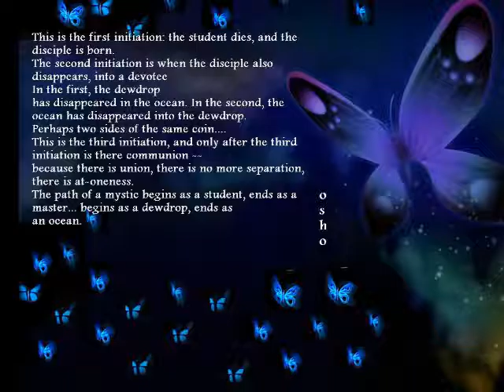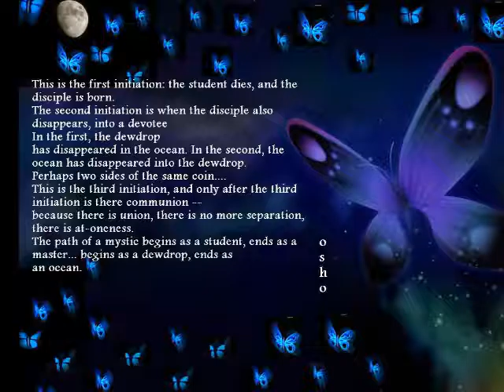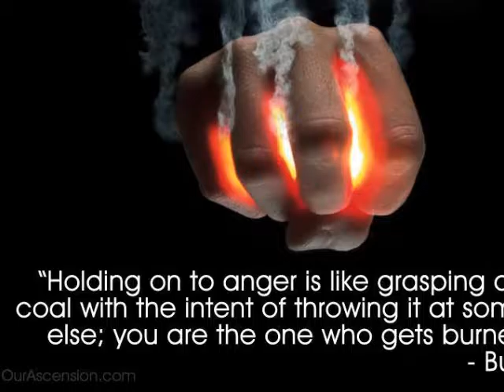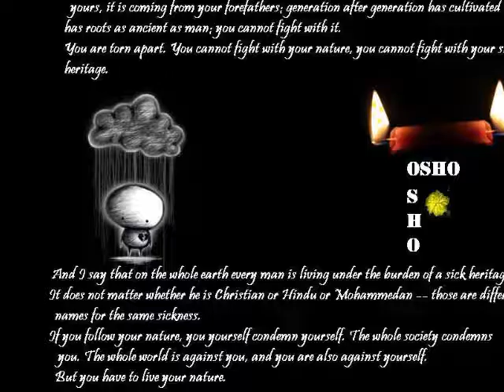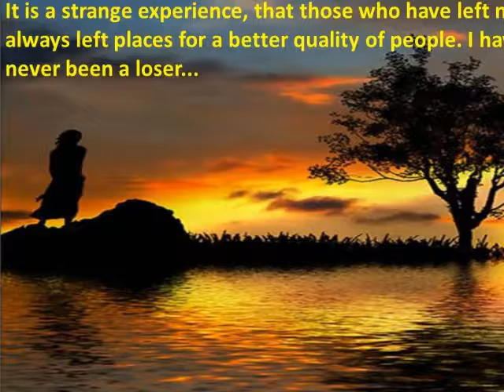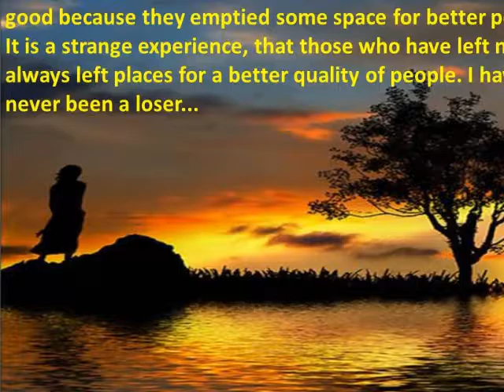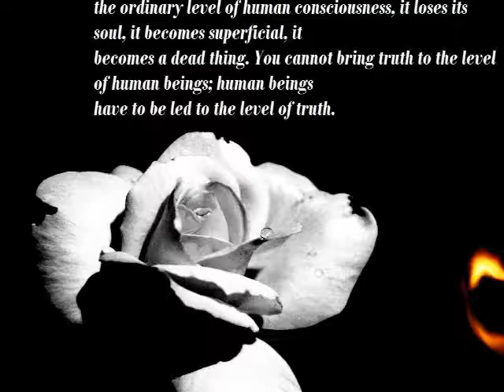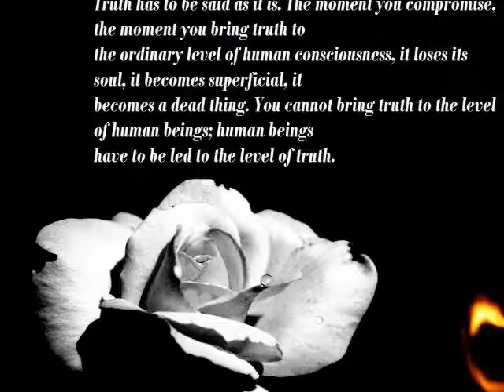THE DIAMOND SUTRA - MEDITATION YOUR INNER CREATIVITY